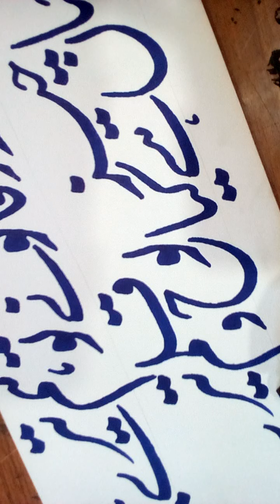ki muhammad se wafa islamic khatati Al Sajjad arts